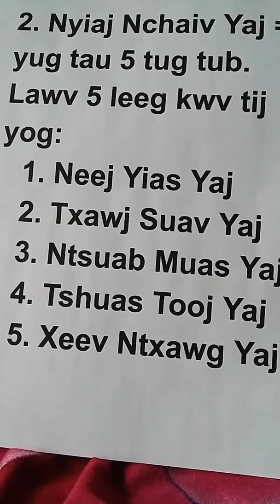Nrhiav kwv tij xeem yaj poob teb chaws suav